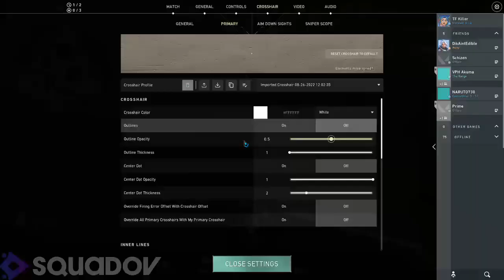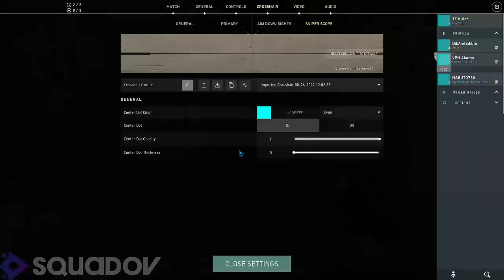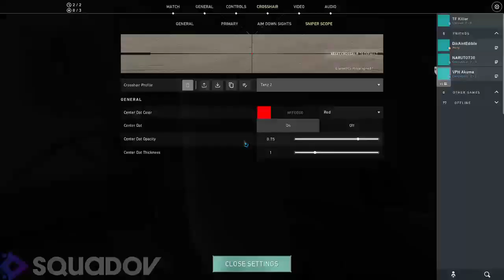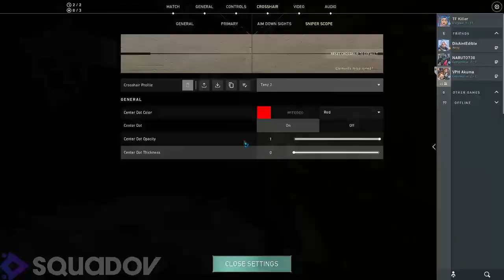Valorant Game Play 829731df 504f 4ab7 ade6 243969d1487c